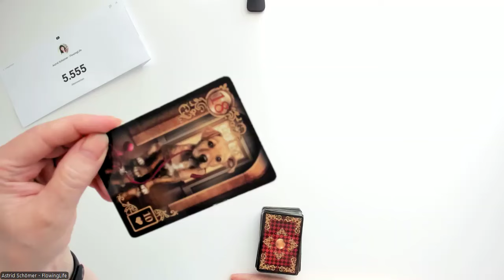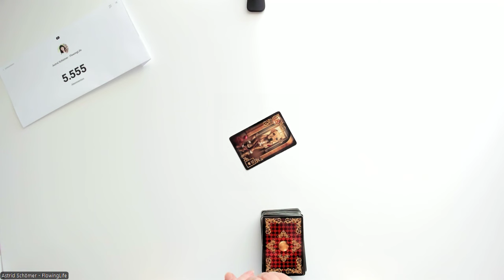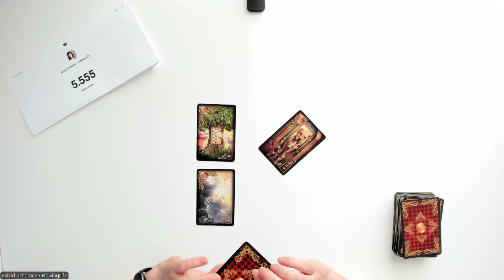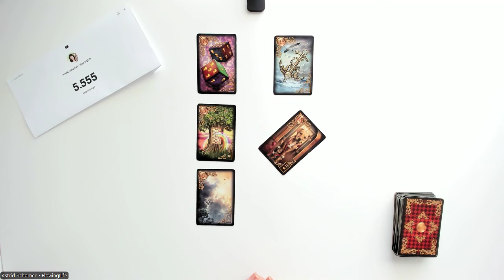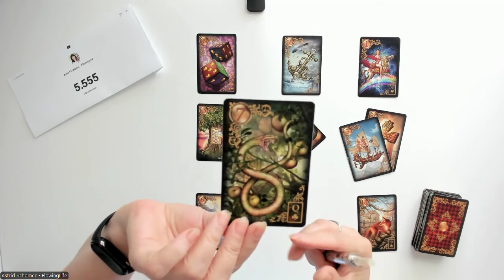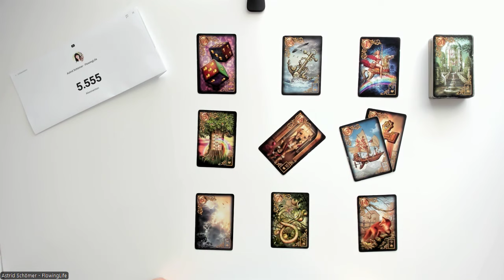5.555 Abonnenten!!! Ihr seid der Hammer!!! - DANKESCHÖN